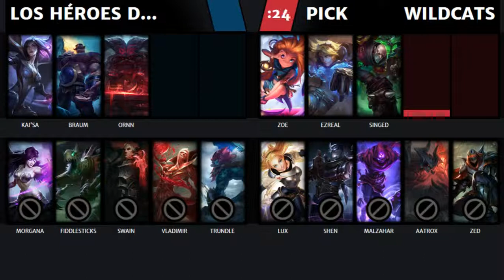Top Tier Clausura 2018 - Fecha 1: Los Héroes del KS vs Wildcats || Juego 1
Top Tier Clausura 2018
Fecha 1
Los Héroes del KS vs Wildcats

Narrador: Chess
Analista: Virgipotter